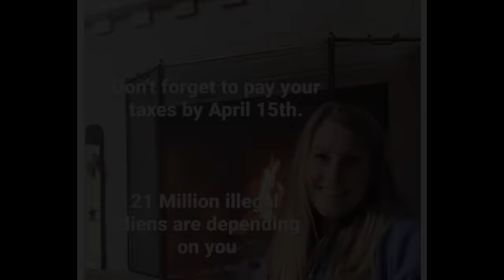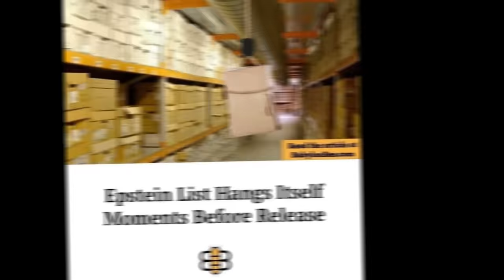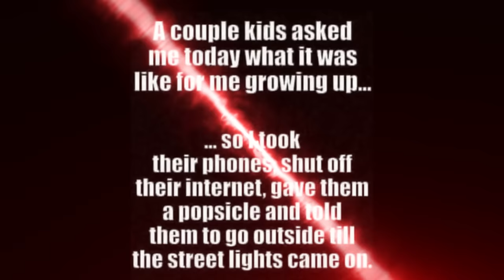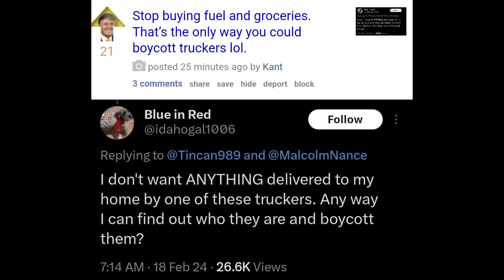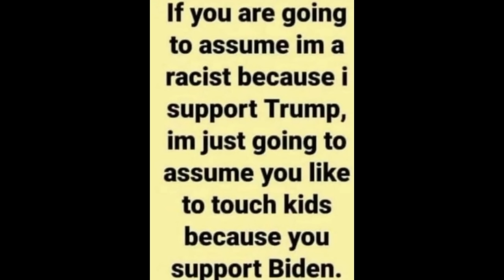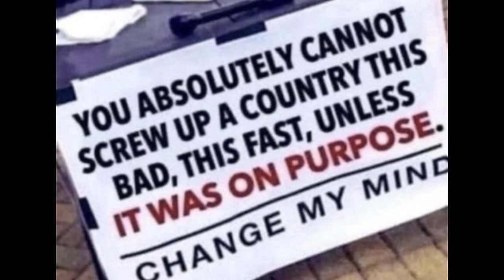Memes from PDW Ep 39